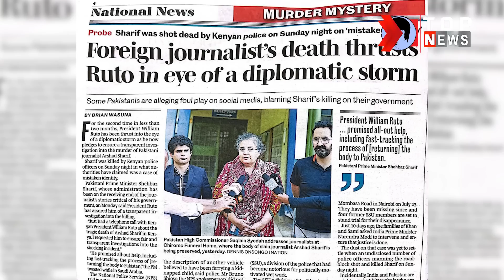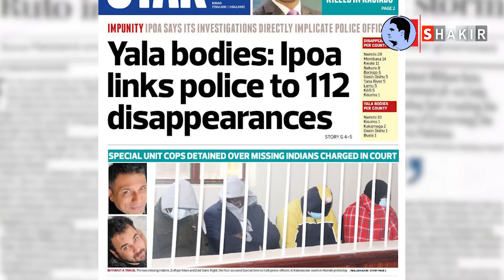قاتل میرا پیچھاکررہے ہیں چھُپ گیاہوں”شہیدارشدشریف کے خفیہ میسیجز دکھادیے | کراچی کے خرم وقار لاپتا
Sabir Shakir is renowned TV anchor journalist and columnist with more than 30 years of experience in print and electronic media.